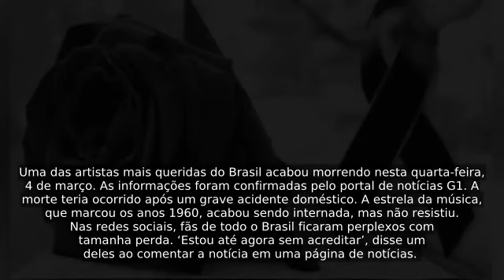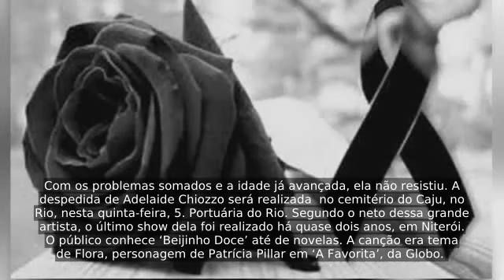Morre cantora Adelaide Chiozzo, ela ficou conhecida pela música "Beijinho Doce"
Uma das artistas mais queridas do Brasil acabou morrendo nesta quarta-feira, 4 de março. As informações foram confirmadas pelo portal de notícias G1. A morte teria ocorrido após um grave acidente doméstico. A estrela da música, que marcou os anos 1960, acabou sendo internada, mas não resistiu. ‘Estou até agora sem acreditar’, disse um deles ao comentar a notícia em uma página de notícias...